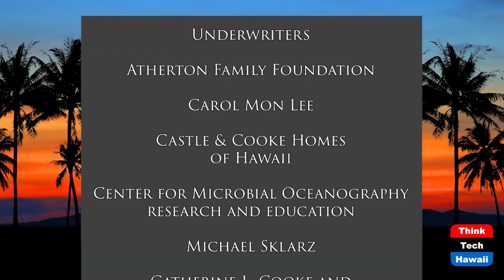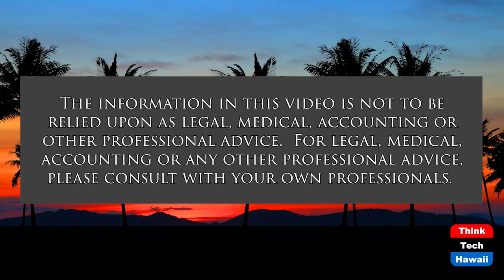Building Codes Via National Consensus (Code Green)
Energy Codes Build Energy Efficiency.  The host for this show is Howard Wiig.  The guest is Duane Jonlin.

Energy efficiency in buildings--using the best building materials so that homes and buildings have near thermos-like performances--and selecting the highest-performing air conditioners, furnaces and appliances is by far the quickest and most cost-effective path to building a clean energy economy nationwide.  Adopting building codes that ensure that the best materials and equipment are used scales efficiency to include hundreds of thousands of homes and buildings every year.  What's more, adopting energy efficiency building codes causes market transformation.  Manufacturers shift to making high-efficiency equipment and those products make their way to hardware stores, allowing the DIY'er to reduce his or her utility bills.